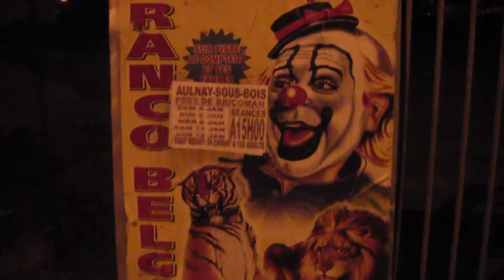Le cirque franco-belge à Aulnay-sous-Bois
Le cirque franco-belge à Aulnay-sous-Bois le samedi 4 janvier 2014